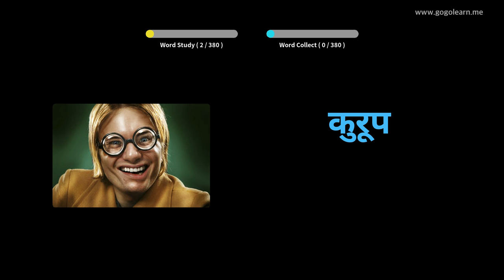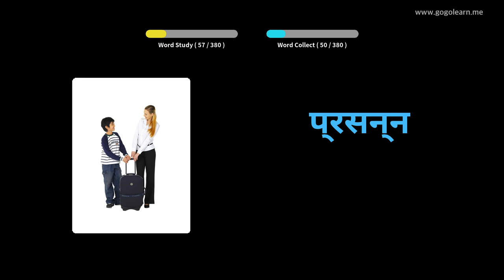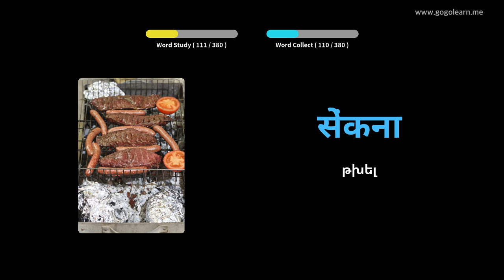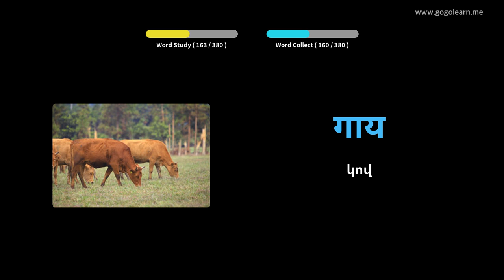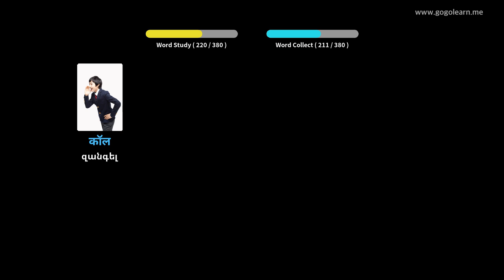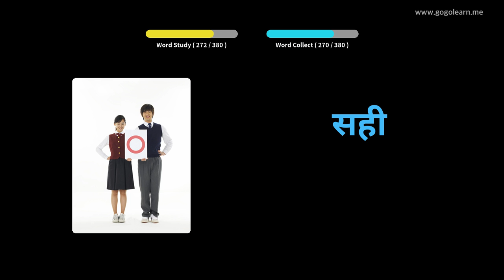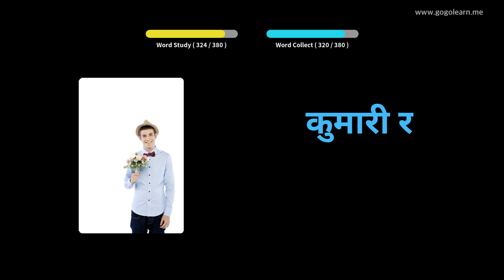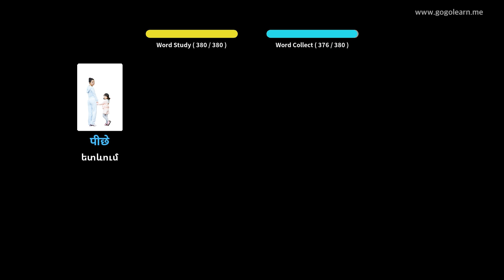Հինդի բառապաշարի հիմնական երեխաները | Golearn